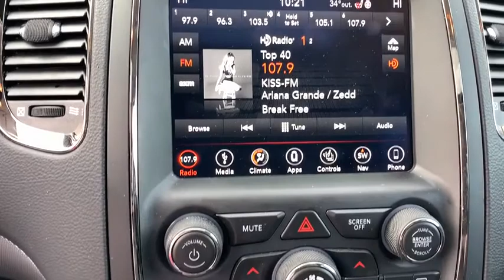2018 Dodge Durango Near me Milford, Mendon, Worcester, Framingham MA, Providence, RI D10424LV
White Used 2018 Dodge Durango available near me in Milford, Massachusetts at Imperial CDJR. Servicing the Mendon, Worcester, Framingham MA, Providence, RI area.

Imperial CDJR
18 Uxbridge Rd

Navigation System, Sunroof / Moonroof, Power Leather Seats, Heated Seats, Backup Camera, Bluetooth, Remote Engine Start, Cruise Control, Power Windows, Power Locks, Steering Wheels Radio Controls, Aluminum Wheels, Luggage Rack, Third Row Seats, Running Boads / Side Steps. White 2018 Dodge Durango GT 4D Sport Utility GT AWD 8-Speed AutomaticbrbrbrClean CARFAX. CARFAX One-Owner. 3.6L V6 24V VVT Odometer is 1158 miles below market average!brbrMORE ABOUT US: Imperial Cars Purchase With Confidence: 1) Free Car Fax Vehicle History Report available for all our vehicles online. 2) Our vehicles are Imperial Certified and go through a rigorous 125-Point vehicle inspection. 3) Bottom line pricing. 4) 5-Day or 200 Mile Vehicle Exchange Program for your total confidence. If you are not happy with it bring it back within 5 days or 200 miles and we'll give you a credit of your full purchase price toward the purchase of another vehicle. (Excludes Renewed for You vehicles.)brbrPrice does not include tax, title, registration, documentation fee or other applicable fees, and includes our Imperial Trade Assistance Bonus of $1,000 for qualifying 2010 or newer retailable trades. To receive advertised promotional price, the vehicle must be paid in full and take same day delivery from dealer stock. Call or email our phone and internet team for the most current information and Imperial discounts. Price cannot be combined with any other discounts or promotions and is subject to change based on market value at any time without notice, customer must mention promo code in order to qualify for internet special discount. The information contained herein is deemed reliable but not guaranteed, dealer not responsible for any misprint involving the price or description of the vehicle, it's the sole responsibility of buyer to physically inspect and verify such information prior to purchasing. Transparency is our goal. NO WHOLESALERS OR DEALERS!